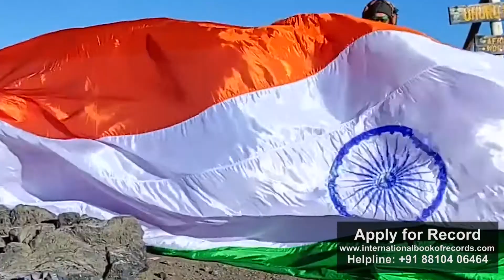LARGEST NUMBER OF PEOPLE SOLVING DIFFERENT TYPES OF RUBIK’S CUBES IN LEAST TIME (VIRTUALLY)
The World Record of “LARGEST NUMBER OF PEOPLE SOLVING DIFFERENT TYPES OF RUBIK’S CUBES IN LEAST TIME (VIRTUALLY)” is Achieved by BRAIN STUDIO on 25th April 2021 from Bengaluru (Karnataka) India. 55 cubers from 15 countries solved 5 types of rubik’s cubes within 5 minutes on a digital platform. They solved 2 x 2, 3 x 3, pyraminx, skewb, leaf maple_ivy rubiks’s cubes and has set a new world record for International Book of Records.